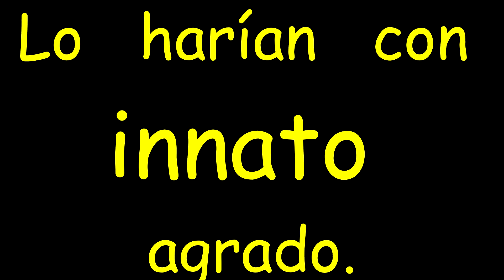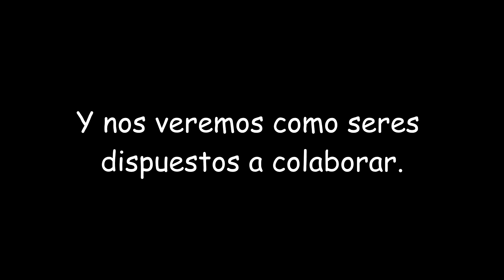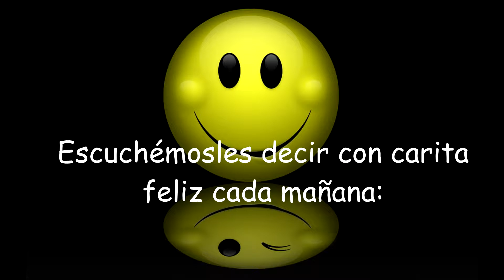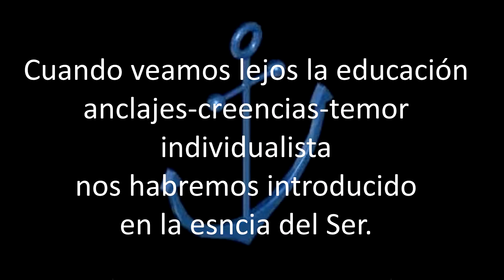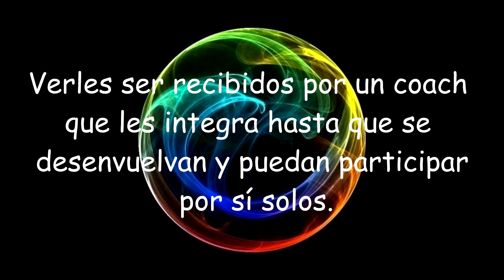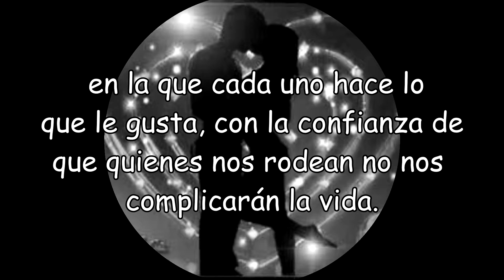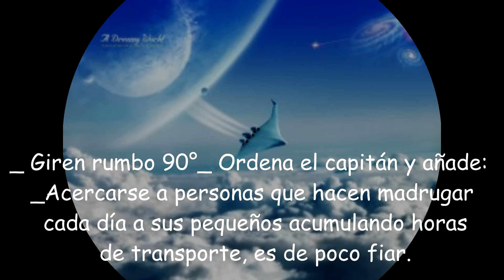11/12 La idea es transformar la educación para transformar a la humanidad